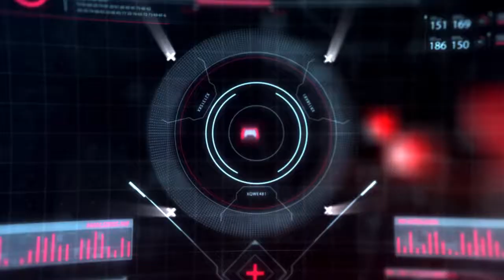GNTV NEWS 18 - 5 DE NOVIEMBRE 2020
Esta semana charlamos sobre algunos retrasos de juegos, la presentación en Argentina de Xbox Series X,  Sony va por Crunchyroll, el proceso de Microsoft con Bethesda, Sega en japón, Disney +, y más noticias con Shezo.

VISITA GNOVA.COM.AR Y ENTERATE TODO SOBRE GNOVA MAGAZINE